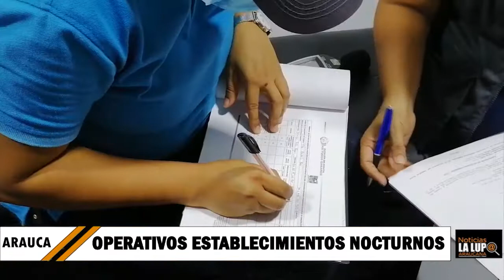Administración Municipal de Arauca inició Operativos en Establecimientos Nocturnos